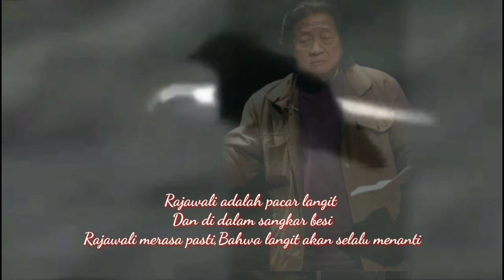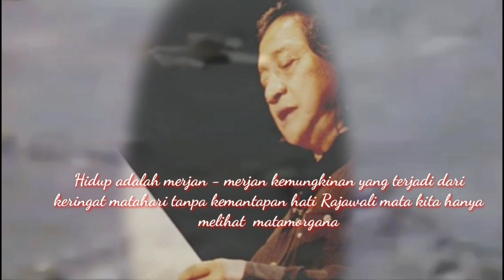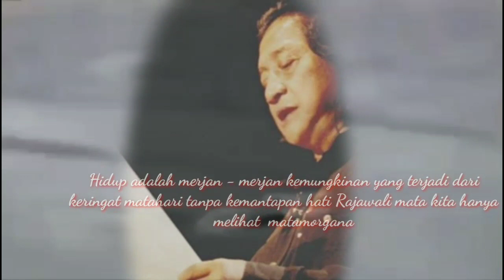Sejak Rajawali Karya WS.RENDRA, Narator, Nitra Raka, Syarifah Mauliana, dan Nadzom Cintaku 10623